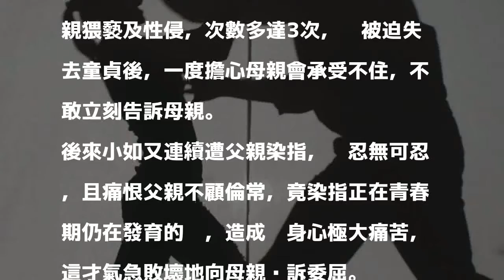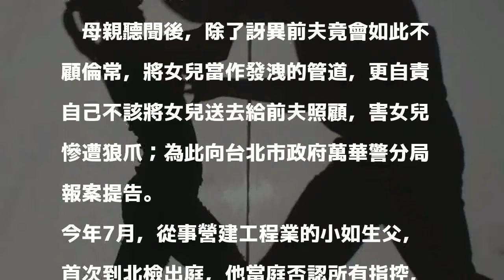高中少女遭父親染指3次 提告後父親卻魂斷異鄉...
〔記者錢利忠／台北報導〕就讀高中的16歲少女小如（化名）在父母離婚後，與母親相依為命，今年春假期間，她短暫搬到父親的租屋處陪伴父親，未料竟遭父親染指，失去處子之身，事後她向母親哭訴，母親氣得報案提告；台北地檢署調查期間，這名父親竟客死他鄉，檢方調閱戶役政資料，確認他已死亡，今天將他不起訴。

發表評論評論如下。